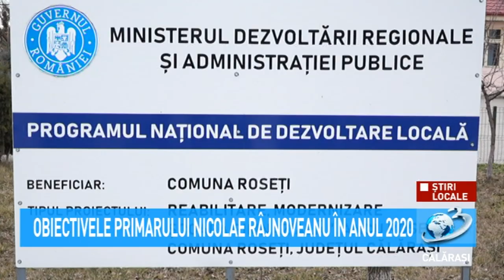Știri Locale - Obiectivele primarului Nicolae Râjnoveanu în anul 2020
Primarul comunei Roseți, Nicolae Râjnoveanu ne-a vorbit despre obiectivele stabilite pentru noul an 2020, dar și despre proiectele pe care le are în vedere în următorul mandat de primar.